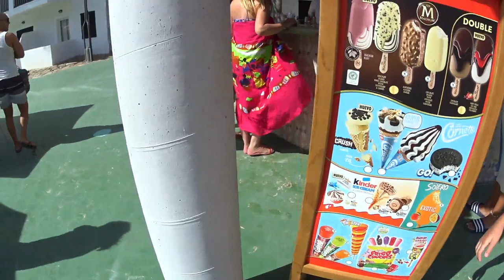Отпуск в Barcelo Ponent Playa, Mallorca 2021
Привет всем. Наш отпуск и обзор отеля Barcelo Ponent Playa, Mallorca в Испании в августе 2021 года.

СБОР СРЕДСТВ НА НОВОЕ ОБОРУДОВАНИЕ ДЛЯ КАНАЛА:
Для поддержки и развития  канала:
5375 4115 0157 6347 (Украина)
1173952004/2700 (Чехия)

Музыка из этого видео:

Трек
On & On
Исполнитель
Cartoon, Daniel Levi
Лицензиары
"AEI (от лица компании "NCS"); ASCAP, BMI - Broadcast Music Inc., Polaris Hub AB, LatinAutorPerf, Featherstone Music (publishing)" и другие авторские общества (18)

Трек
Make Me Move
Исполнитель
Culture Code, KARRA
Лицензиары